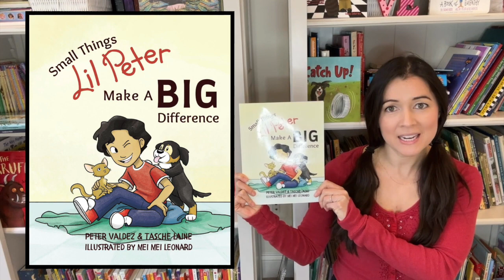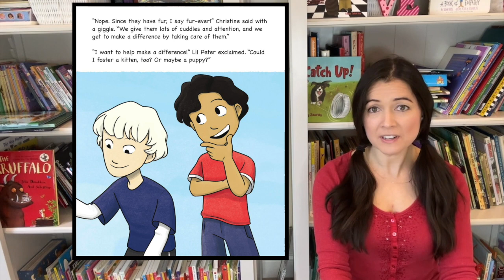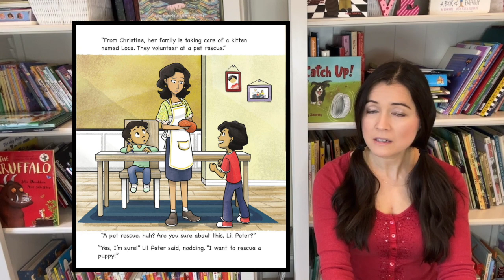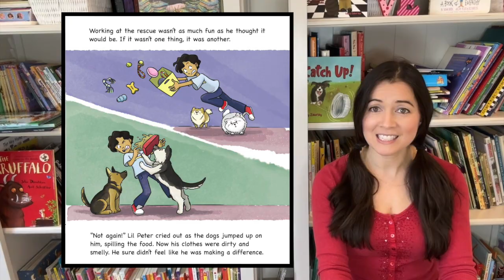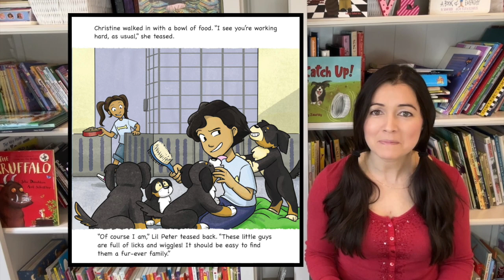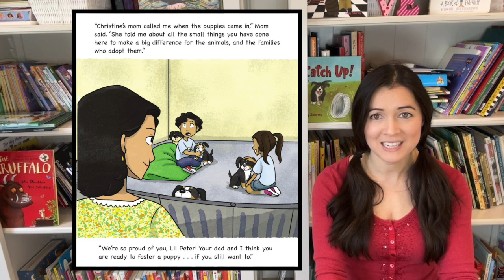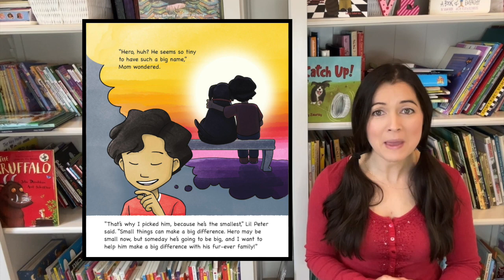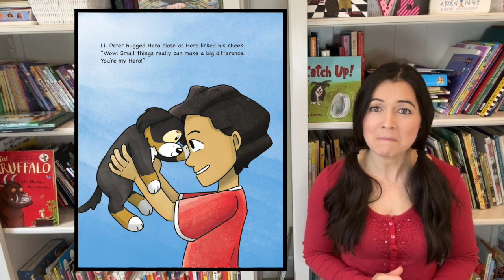Big puppy love in Small Things Lil Peter Make a Big Difference By Peter Valdez & Tasche Laine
An invaluable story about how small things can turn into something big.

When Lil Peter finds out his friend Christine has rescued a cat, he wants to rescue a pet, too. But when he asks his mom about it, she’s concerned he isn’t ready for such a big responsibility. Still, she gives him a chance to prove himself.

By volunteering with the local pet rescue, Lil Peter hopes to meet the challenge. Does he have what it takes to stick it out? Is there a rescue in the making?

Read Small Things, Lil Peter, Make A Big Difference to find out who rescues whom!

Small Things, Lil Peter, Make A Big Difference is a great teaching tool to help kids learn responsibility, empathy, and how to care for pets. It is recommended for children, parents, teachers, and animal enthusiasts!